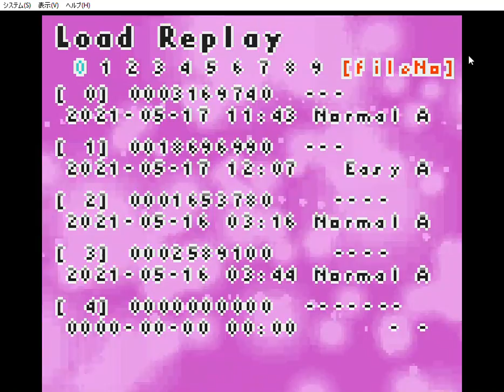ring^ 27 kuso play to stage 3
my highest scoring run on either easy or normal in this eclectic doujin shooting game by a ton at that, just experimenting mostly but the big gems cancel from enemies you anchor shot (which I put as my bomb button so it's basically rapid/ focus shot/ anchor) and that is it. I don't think I use the focus shot too much here and die stupidly all over the place I just thought it was interesting in that I've not even registered an extend yet and here I got at least one maybe two from the stage 2 boss